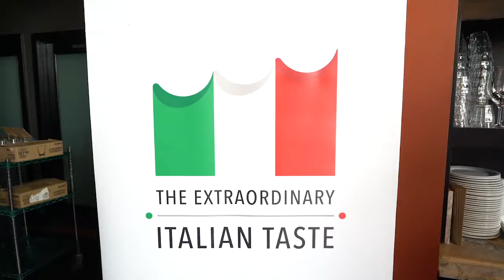Pizza: A Gourmet Affair - Los Angeles, 20 Nov 2017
With the aim to promote the Extraordinary Italian Taste initiative and to support of Neapolitan's Pizza nomination to UNESCO as Intangible Heritage of Humanity, IACCW launched a very special event: "Pizza, A Gourmet Affair", featuring special guests Enzo Coccia (pizza master from la Notizia Pizzeria in Naples) and Michelin-starred chef Luigi Fineo.
Guest stars, some worldwide culinary experts: Nancy Silverton (Mozza, Osteria Mozza, Chi Spacca), Zach Pollack (Cosa Buona and Alimento), Piero Selvaggio (Valentino) and Zoe Nathan (Milo and Olive).